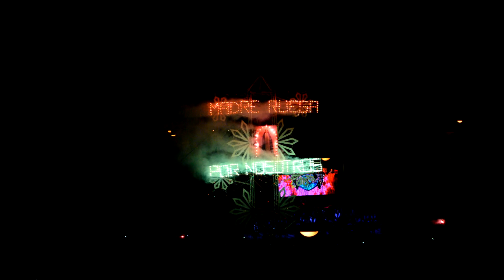POLVORA DÍA 7 SAUCEDA DE LA BORDA | 2018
Polvora día 7 fiestas patronales de Sauceda de la Borda 2018